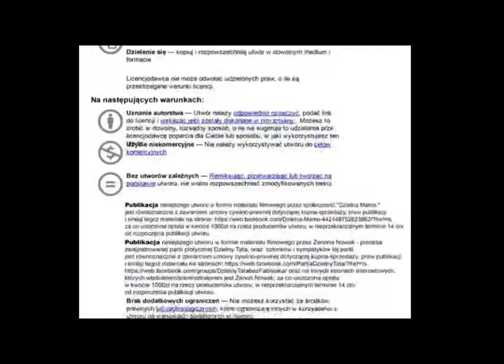Rozmowy na chodniku dzien 18- Krzysztof Uniejow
Rozmowy na chodniku. Dzień 18 Protestu Głodowego Sławka Dula. Krzysztof z Uniejowa opowiada jak niszczy się rodzinę i więzi- działania sądów, prokuratorów i kuratorów.